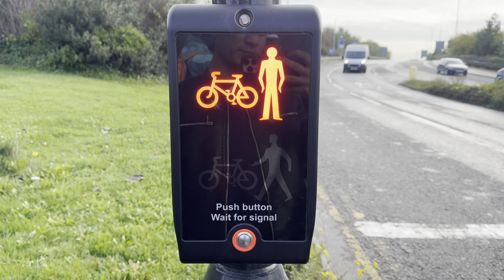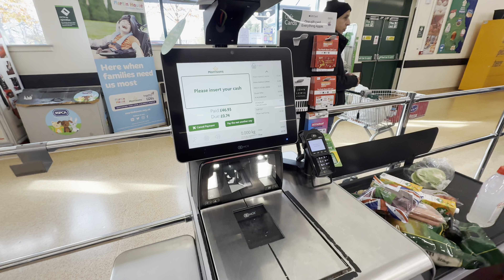Morrison visit 😅😅 Discount ko laagi